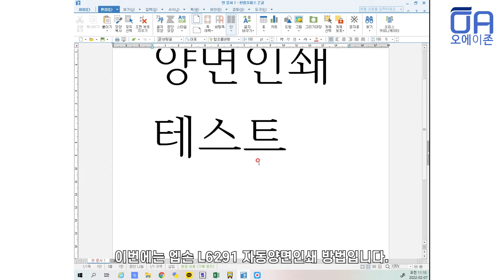[ENG]엡손 L6291 자동양면인쇄 출력하는방법/ L6190 L6290동일 Epson L6291 Automatic Double-sided printing method